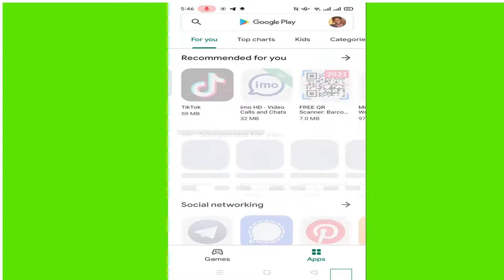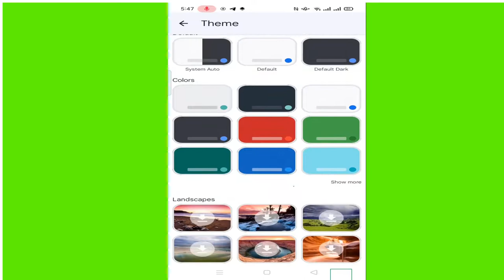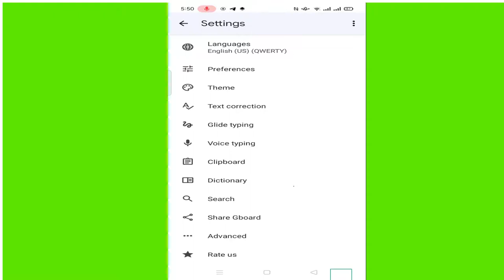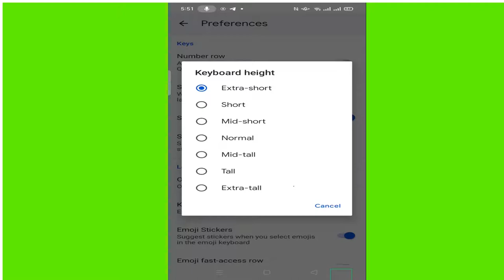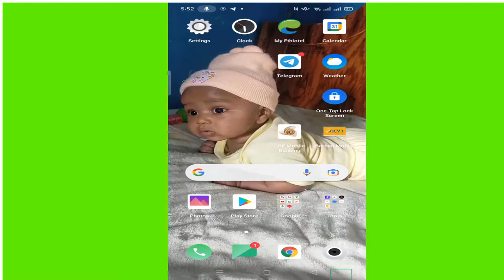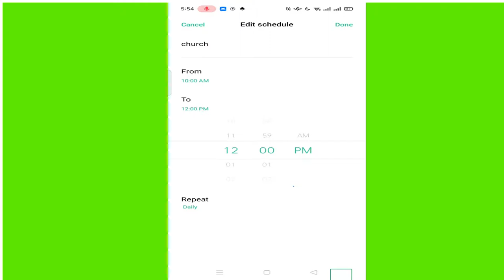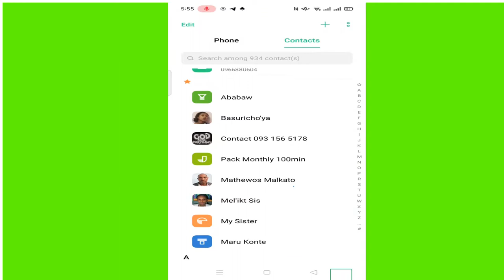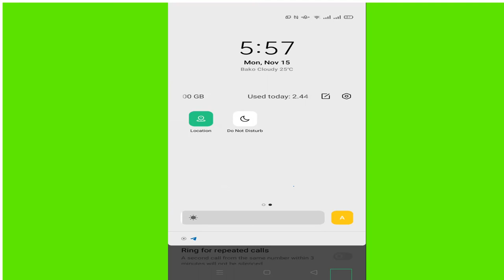Use Gboard and Do not disturb Android (Amharic tutorial)